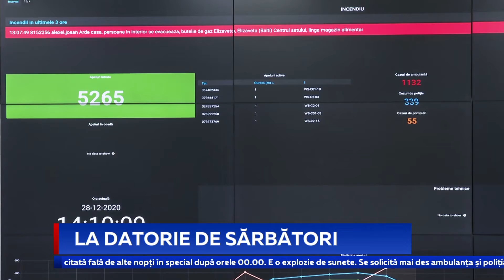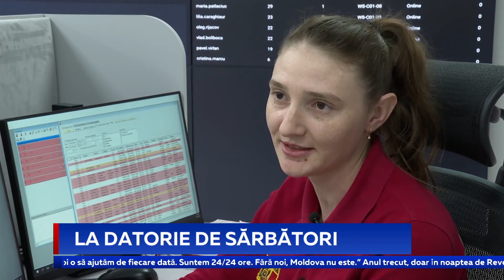LA DATORIE DE SĂRBĂTORI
Serviciile de urgență nu au sărbători. Pompieri, poliție, salvatori sau echipele de urgență, toate vor activa fără întrerupere în perioada sărbătorilor de iarnă. Toți vor fi ghidați de Serviciul Național unic de urgență 112, care deja este pregătit pentru situații de risc, deloc puține. Mai ales în noaptea de Revelion, atunci când numărul urgențelor se dublează, iar distracțiile ajung să aibă urmări nefaste.